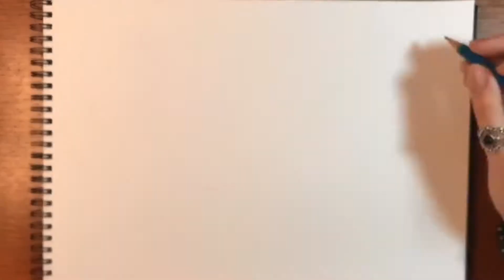🎨 - Speed Drawing Greed (Fullmetal Alchemist: Brotherhood) - 🎨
Here is my drawing of Greed from the anime Fullmetal Alchemist: Brotherhood. I hope you all like it!